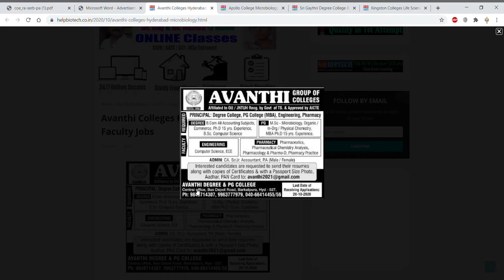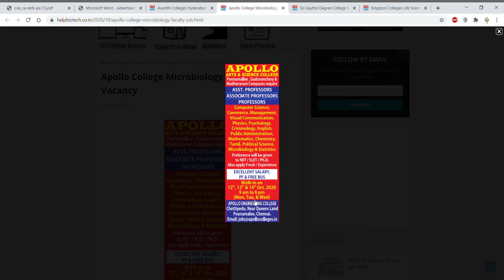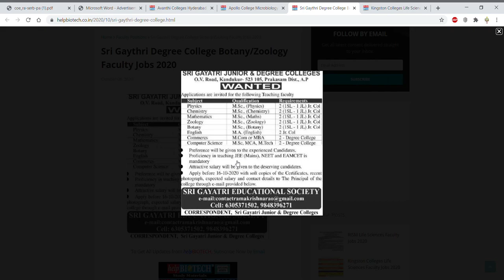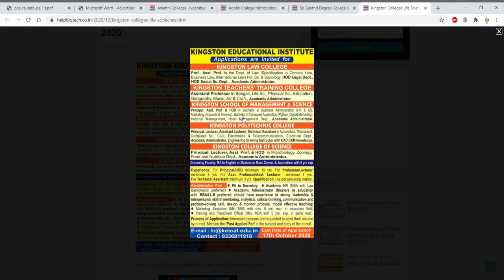Multiple teaching positions at various institutes # teaching jobs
In this video tutorial, we have discussed about the various teaching positions at various institutes so if you are eligible for the posts then grab the opportunity.